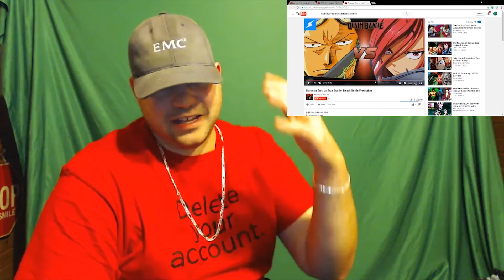Roronoa Zoro vs Erza Scarlet Death Battle Prediction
zora vs erza deathbattle
Nidge Reacts to
Honest Reactions

In case Youtube bans us please consider subbing here! This website will never go down and REACTIONS AND FREEDOM OF SPEECH WILL BE ALLOWED!
Please Support these reactions! BlastphamousHD
Tyrone Magnus
8owser 16
Cherry girl
zalzar
Anthony Mcknight
reaction time